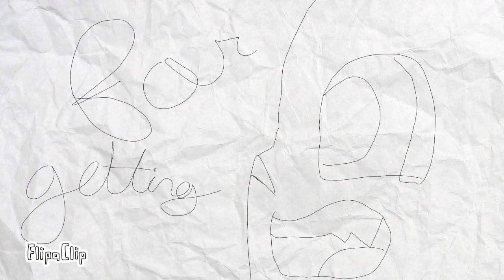Sans fight part 1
Song
Drop skeleton japes